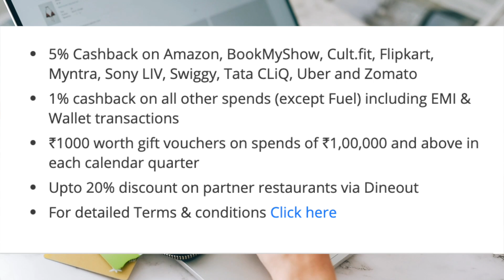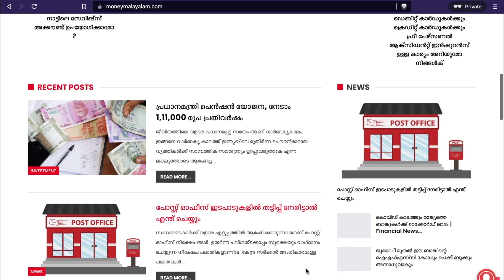പുതിയ മാറ്റങ്ങളുമായി HDFC Millennia Credit Card | Cash Back Credit Card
Hdfc bank relaunched millennia credit card. Millennia Credit Card is a cashback credit card from HDFC bank. New millennia credit card offering
- 5% Cashback on Amazon, BookMyShow, Cult.fit, Flipkart, Myntra, Sony LIV, Swiggy, Tata CLiQ, Uber and Zomato
- 1% cashback on all other spendings (except Fuel) including EMI & Wallet transactions